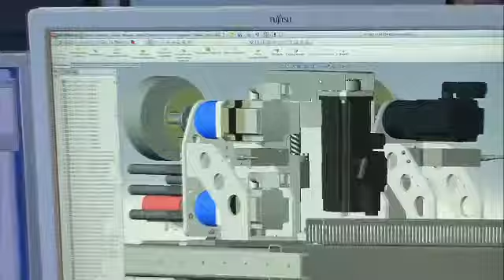MADAG Video Deutsch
Video MADAG Printing Systems